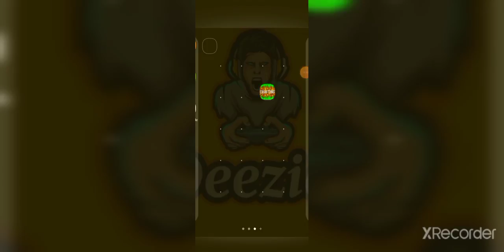CRAFTING AND BUILDING GAMEPLAY / SURVIVAL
Download game?Link here

join on my Discord server!

Minecraft 1.17.11 Download link